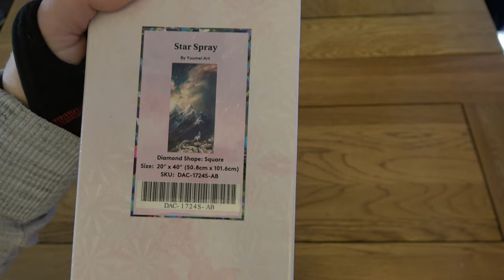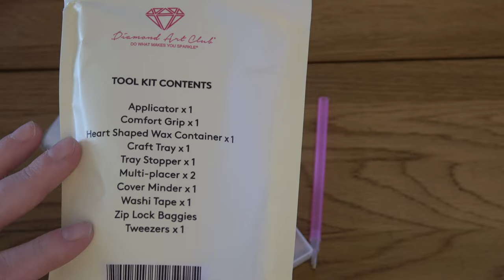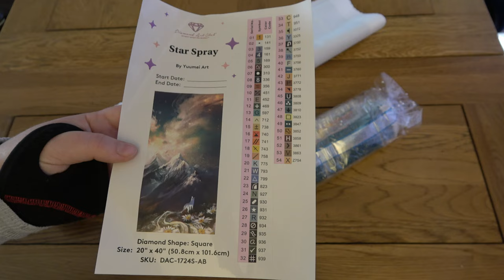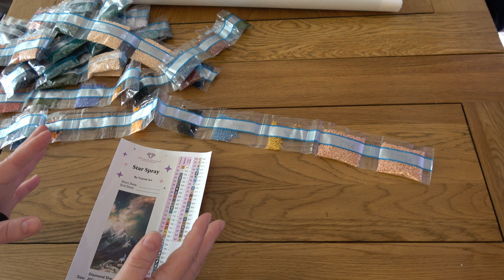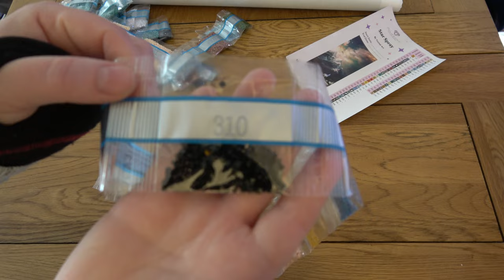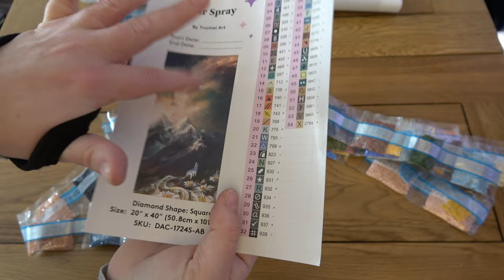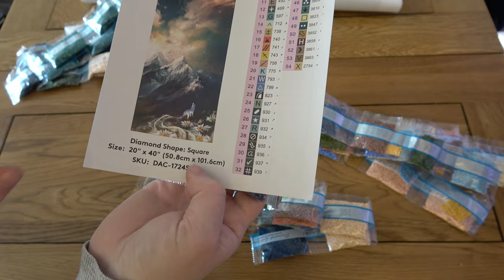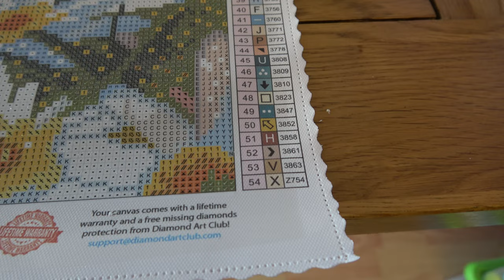Unboxing 'Star Spray' by Yuumei Art | Diamond Painting From Diamond Art Club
Today I am unboxing 'Star Spray', a beautiful new diamond painting from Diamond Art Club based on the artwork of Yuumei Art. This painting came out on 11th March as a limited edition, so if you like what you see grab it now before it's gone for good.

Check out my Instagram, catsdiamondpainting, for more frequent updates on what I'm working on :-)

I'm also on TikTok, so be sure to check out catsdiamondpainting there as well.

Use CAT10 to get $10USD, or the equivalent value in your own currency, off your first purchase at Diamond Art Club. Please note I will receive a small payment if you make a purchase using this code, which will go back into building this channel. All views expressed in my videos regarding Diamond Art Club products remain my own.

Use code APPLE10 to get 10% off a handmade diamond painting pen at CraftedMakes on Etsy Please note this is not an affiliate link and I do not make anything out of your purchase, it's just a code that CraftedMakes kindly gave me to pass on to my followers.